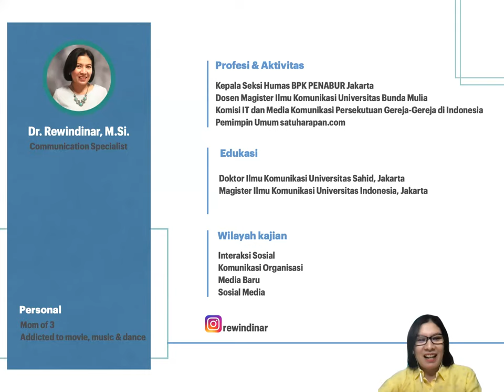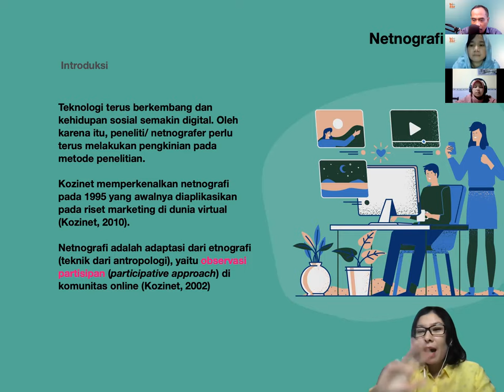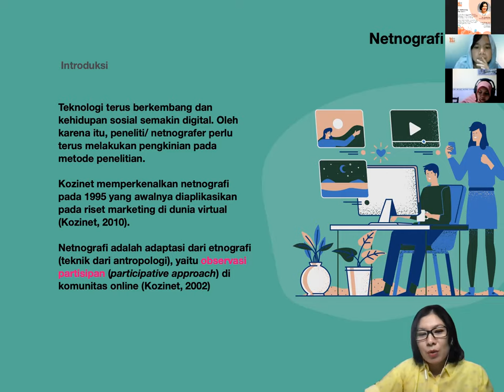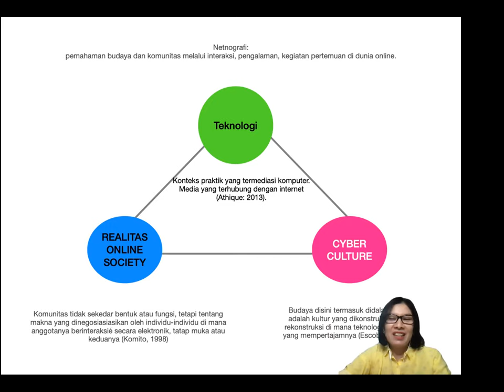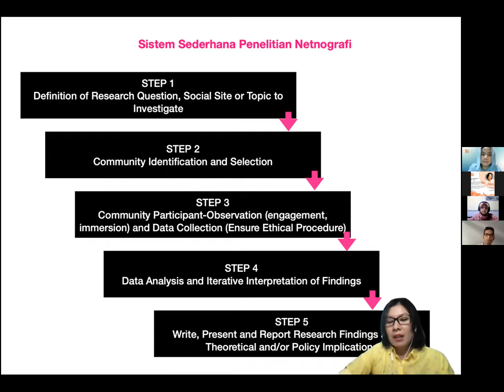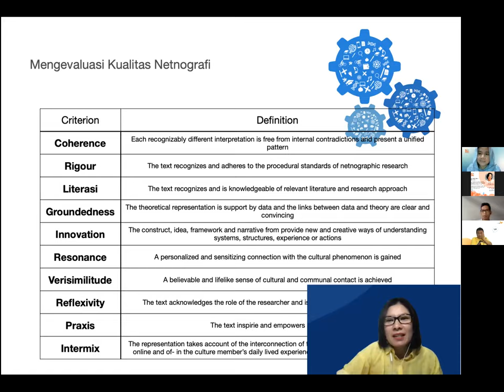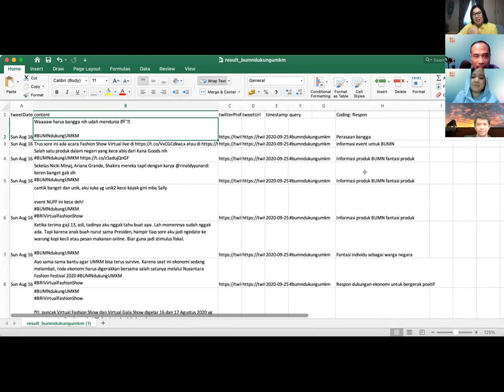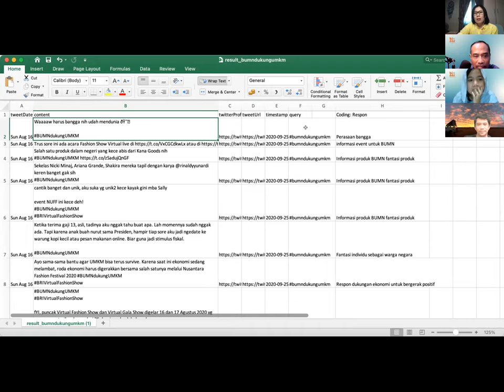BiNar @methodology sessi 1: Netnografi